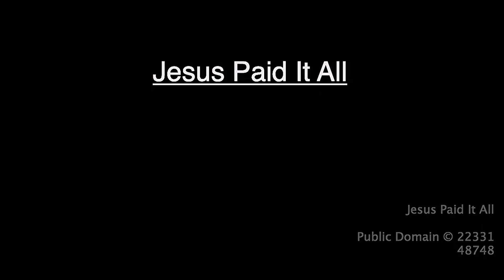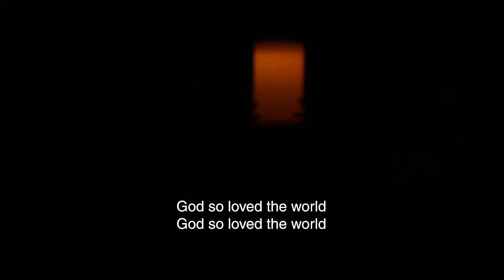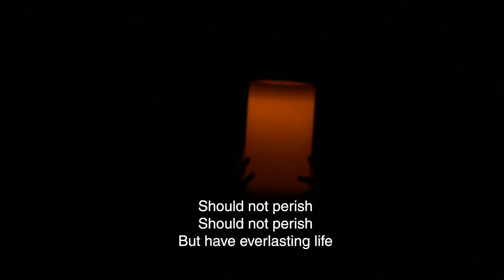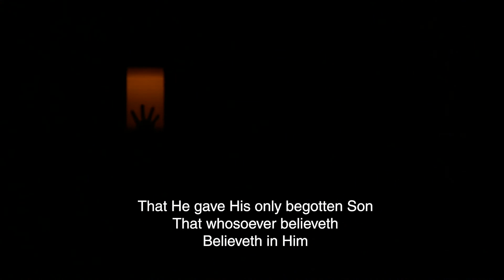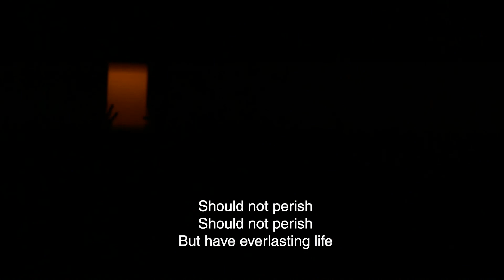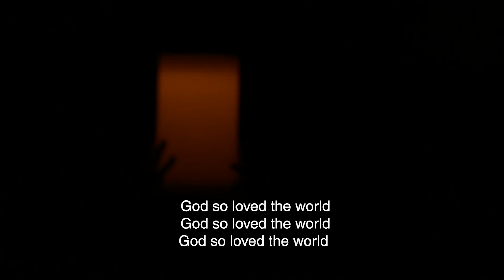Service of Shadows 2022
This ancient tradition dating back to the 12th century depicts through music, Scripture readings, candles and special lighting, the last 24 hours of Christ's life.